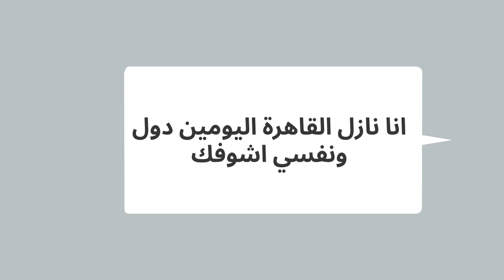جوزي شافني وانا بقابل حبييي وانا شافته وهو بيقابل حبيته في نفس المكان والسر كان ....